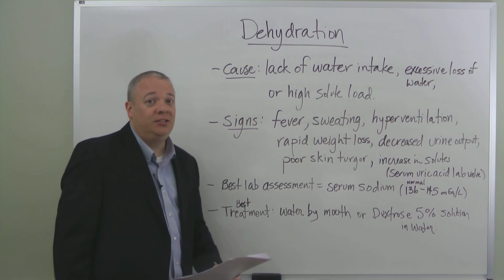HESI Chemistry Review - Lesson 7 Dehydration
Get free help for the HESI test with our HESI Chemistry Exam review video about dehydration.